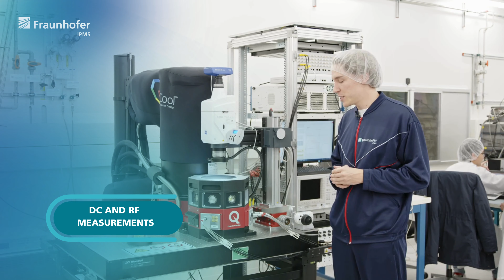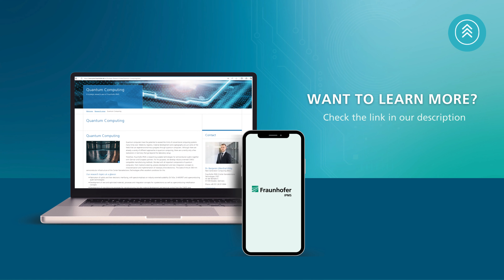Semiconductor Cleanroom Tools: Introducing the Quantum Design OptiCool Cryostat | Fraunhofer IPMS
The OptiCool by Quantum Design is a new optical cryostat at our cleanroom at the Center Nanoelectronic Technologies (CNT). Roman Potjan shows you how he is using it for his research.